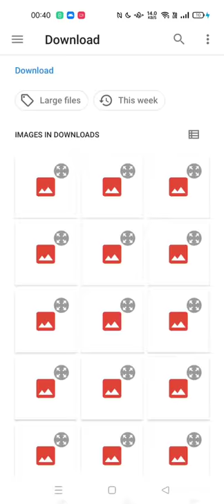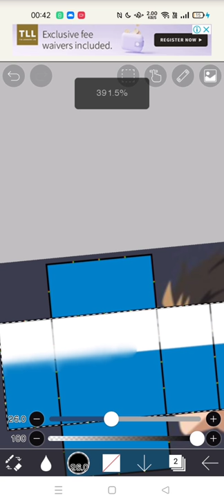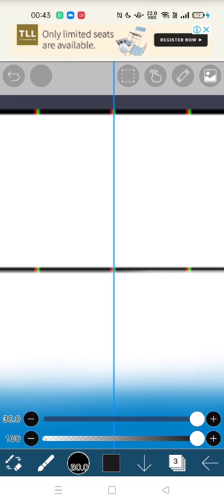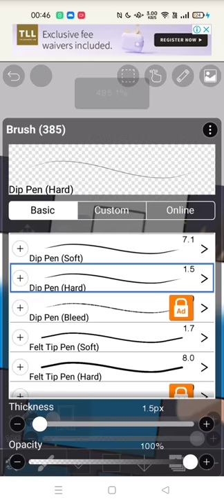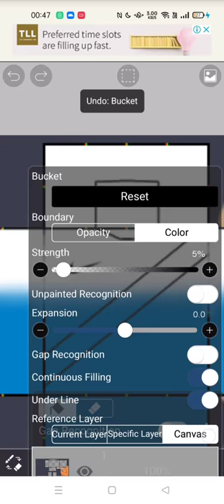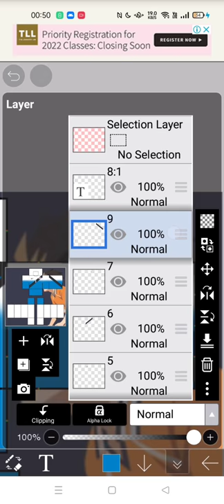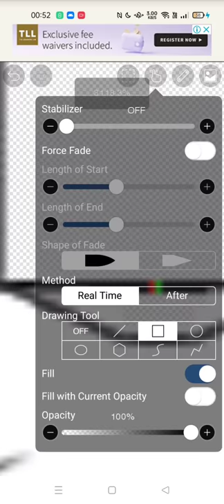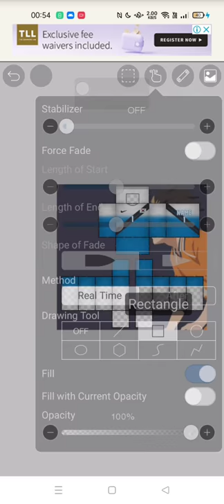How to make Roblox Volleyball jerseys on Ibis paint x (mobile)